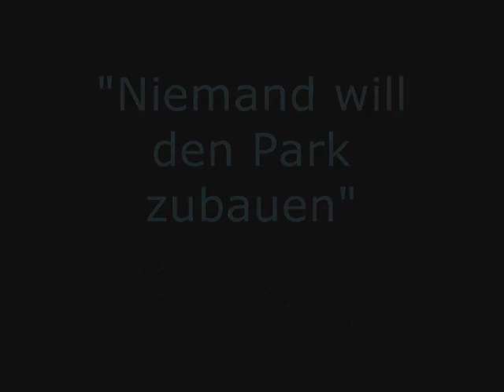"Niemand hat vor den Park zu verbauen"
Originalstatements des Kölner Dezernenten für Stadtentwicklung Bernd Streitberger werden mit Animationen der geplanten Bebauung des Kölner Klingelpützparks konfrontiert. Das Ergebnis: Herr Streitberger ist überrascht über vehemente Bürgerproteste.